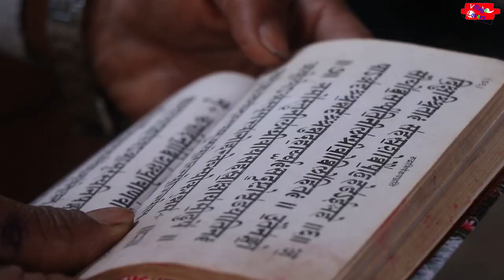शिवरात्री बिशेष भजन गुल्मी रेप्काधाम || Village Lovers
शिवरात्री बिशेष भजन गुल्मी रेप्काधाम
हर्मिचौर गुल्मी जिल्लामा अवस्थित कालीगण्डकी गाउँपालिका को वडा नं १ हर्मिचौर हो । हर्मीचौर गुल्मि जिल्लाको नमुना गाउँपालीका को नमुना वडा मध्ये पर्दछ । संसार सबै भन्दा ठूलो शिला शालीग्राम जादा हर्मिचौर हुदै ६/७ कि.मि अगाडि जानु पर्छ । नेपालको सबै भन्दा ठूलो जल विधुत आयोजना कालिगण्डकी पनि यसको काखमै पर्दछ । हर्मिचौर ९ वटा टोल (साविकका वडा) मिलेर बनेको छ । यहाँका जनता निकै मिलनसार छन् । भौगोलीक दृष्टिकोणले हेर्दा मध्यपहाडी भागमा रहेको छ । यहाँको मौसम लाई हेर्दा समग्र नेपालको मध्य मौसम रहेको छ । हर्मीचौर का आकर्षक केन्द्र भनेको हिले सिद्द बाबा रहेको छ । यसलाई हिन्दु धर्ममा निकै महत्त्वका साथ वर्णन गरीएको छ । त्यस्तै यहाँ विष्नुधाम वृन्दावन धाम जस्ता महत्त्वपुर्ण धाम हरूको विकास हुदै गईरहेको छ । वृन्दावन धाममा अखण्ड अग्नि कुण्ड साथै कृष्ण भगवानको मनै लोभ्याउने मन्दिर रहेको छ भने बिष्नुधाममा एकै ठाउँमा १०८ भन्दा धेरै पिपल रहेको भुमि जहाँ बैशाख महिना पिपलको जल खाने महिलाहरूको भिड लाग्ने र कालीगण्डकी को किनारमा अवस्थित विष्नु भगवानको अत्यान्त आकर्षक मन्दिर रहेको छ । त्यस्तै गाँउको कोट घर पनि यहाँ मुख्य धार्मिक स्थल हो । शिक्षा तर्फ हेर्ने हो भने यहाँ १२ कक्षा सम्म अत्यन्तै शान्त मनोरम वातावरणमा पढाई हुने कम्यूटर शिक्षा रहेको अङ्गेजी तथा नेपाली माध्यम पढाई हुने स्कूल छ । त्यस्तै ठाउँ ठाउँ मा गरी अन्य ४ वटा सरकारी स्कूल र कक्षा ५ सम्म निजी स्कुल पनि रहेको छ । कृषिले उर्वर जमिन यहाँको रहेको छ । हर्मिचौर को वातावरण र यसको दिशा (फर्काई र सुर्योदय को एङ्गल) लाई हेर्दा कफी खेती का लागि अत्यान्त सुवाउदो वातावरण रहेको विज्ञ हरूको भनाई रहेको छ ।